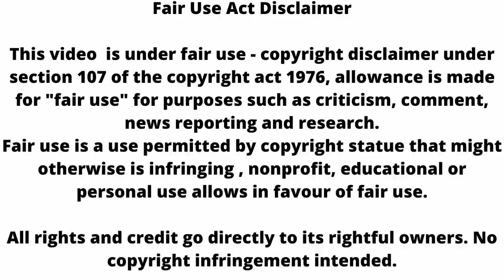Udaariyaan: कहानी लेगी ये अनदेखा मोड़, खुलेगा ये राज